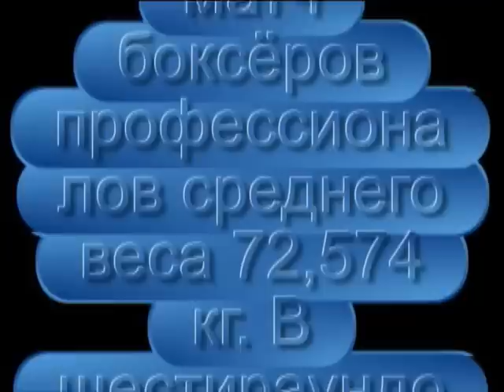BOXING ! Бокс- Максим Никоноров VS Шалва Джомардашвили..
სერგო დავლიანიძის რუბრიკა კრივი და ქართველი მოკრივეები. 2010 წლის 11 აპრილს თბილისში "ვარდების პარკში" სარეიტინგო  6 - ს რაუნდიან  ბრძოლაში 72,574 კგ წონით კატეგორიაში  ვარიანელმა შალვა ჯომარდაშვილმა დაამარცხა  სანქტ - პეტერბურგელი  მაქსიმ ნიკონოროვი ! В синих трусах наступает боксёр среднего веса 72 кг.574 гр. чемпион Грузии и 12 - й номер Мирового рейтинга по версии WBO  Шалва Джомардашвили. Конечно его противник не Россиянин Александр Пирог- чемпион Мира по данной версии ,а всего лишь Питерский Максим  ( Макс ) Никоноров ,но и он не пирожок !  Действительно неоднократно побывавший в состоянии нокдаун -  Никоноров Максим Сергеевич 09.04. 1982 года рождения показал себя стоиким бойцом и хорошим МАСТЕРОМ бокса ! Все шесть раундов рейтингового боя проведённого в городе Тбилиси в неурочное время, при плохом освещении и плохой погоде в открытом месте называемом  Парк Роз,он дрался на равных с именитым и прывыкшим к спартанским условиям противником ! Что касается Шалвы ( Шака ) Джомардашвили,то этот боец ещё полностью не раскрылся и думаем,что у него всё ещё впереди !   Но ему надо работать над техникой защиты и конечно надо исключить удары открытой перчаткой ! Ветеран бокса ,полковник Серго Давлианидзе 4 февраля 2012 года